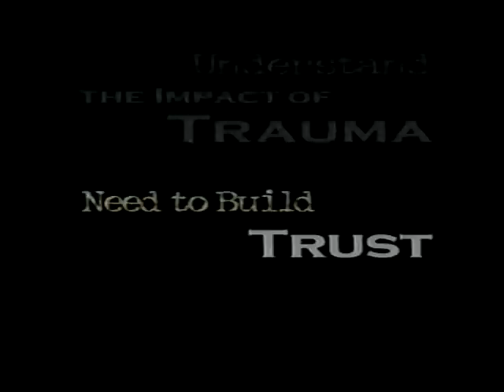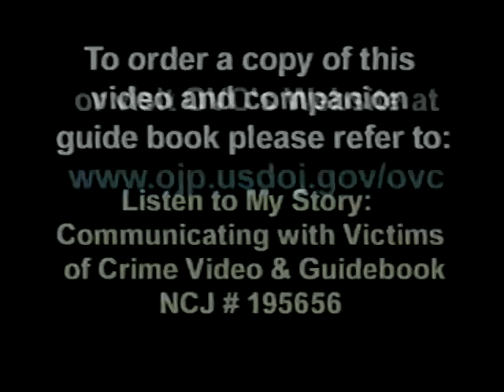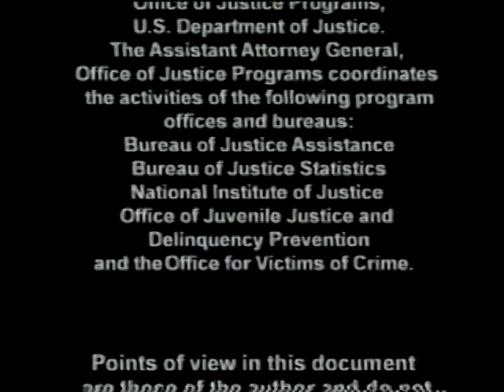Listen to My Story: Communicating With Victims of Crime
National Victim Assistance Academy

NCJ 195655 - August 2005

Video Guide in PDF

Video Preview Transcript

[Opening: The title "Listen to My Story: Communicating With Victims of Crime" appears above a pair of eyes; slide montage begins and slides read as follows: "Help Victims Regain Control" above two sets of clasping hands, "Listen with Compassion" below a woman's face, "Understand the Impact of Trauma" above a couple holding each other closely, "Need to Build Trust" below one person hugging another, "Be Aware of Communication Barriers" above a child's drawing of two faces labeled "Alegre?" and "Enojado?" Montage fades to black and then to female speaker.]